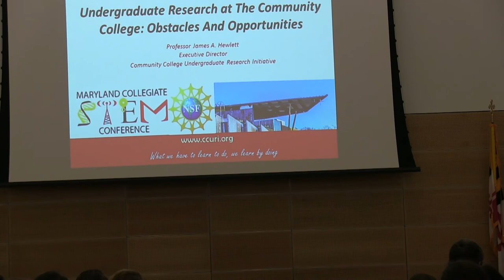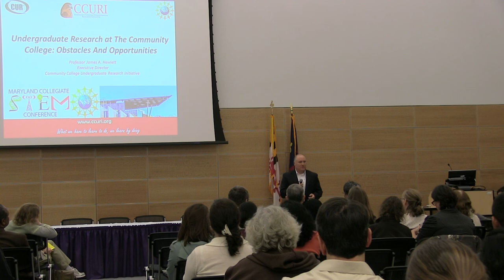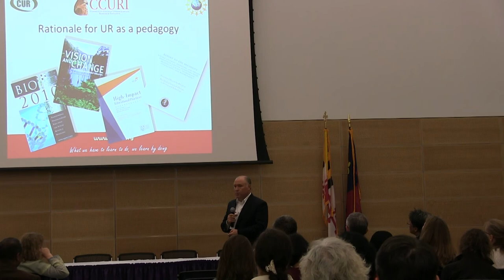2014 11 01 MCSC Keynote 01